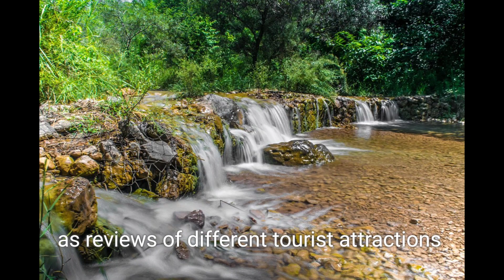Softens by Fiza my new YouTube channel please subscribe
Assalamu Alaikum
I started my new YouTube channel a few months ago.
Softens by Fiza
اسلام علیکم ، کچھ عرصہ قبل میں نے اپنے نئے یوٹیوب چینل کا آغاز کیا تھا، براہ کرم میرے نئے یوٹیوب چینل کو سبسکرائیب کریں۔ شکریہ